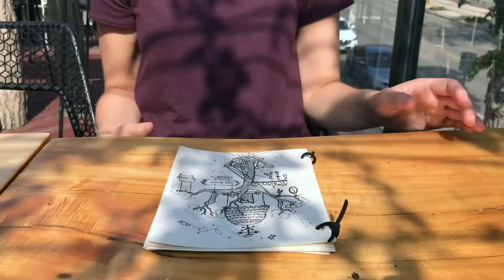Where to find the best cocktails in Winnipeg | Our favourite summer drinks!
It’s a great time of year to sit on a patio and grab a drink, but where should you go for Winnipeg’s best summer cocktails?

Here are just a few of our favourite refreshing drinks and the places to relax with them.

If you’re in the Winnipeg area you should definitely check these cocktails out. Enjoy! And cheers!

All of these places are within a 15-minute walk from where we live in Osborne Village in Winnipeg!